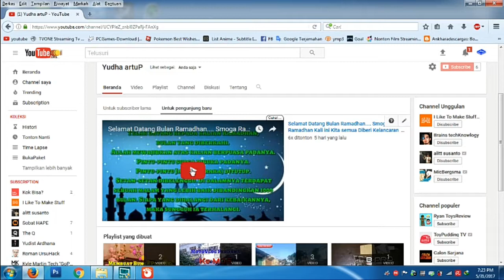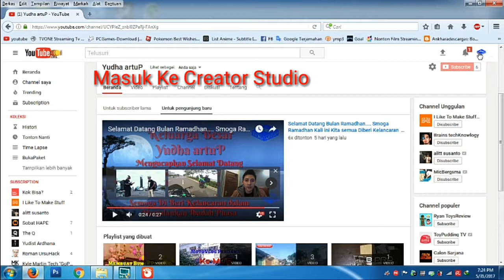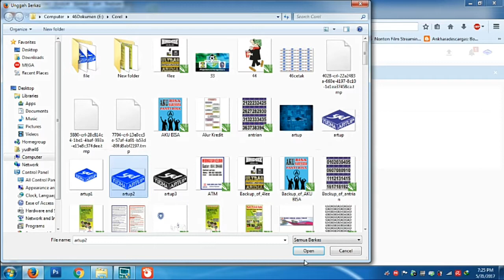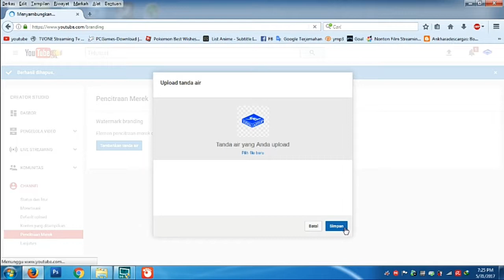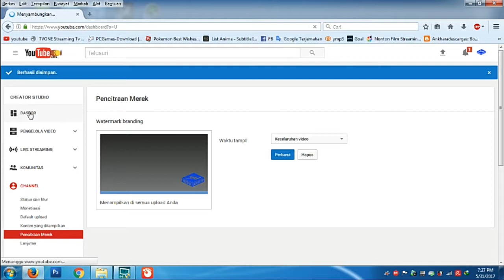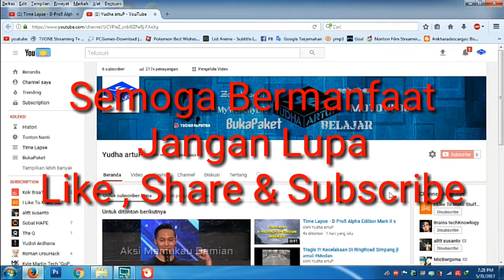Cara menambahkan watermark Pada video di youtube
Belajar cara menambahkan watermark atau tanda air di youtube